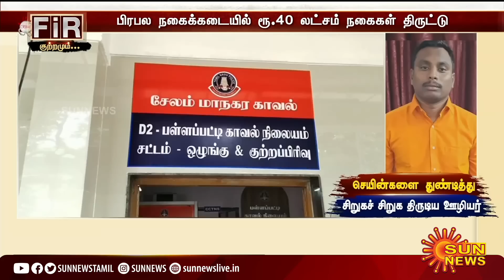செயின்களை துண்டித்து சிறுகச் சிறுக திருடிய நகைக்கடை ஊழியர் சிக்கியது எப்படி? | Salem | SunNews